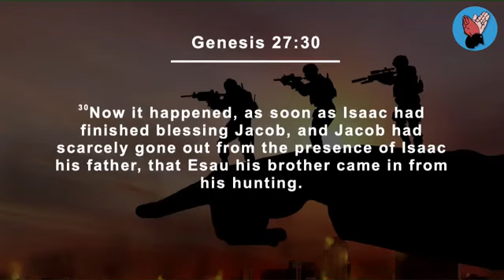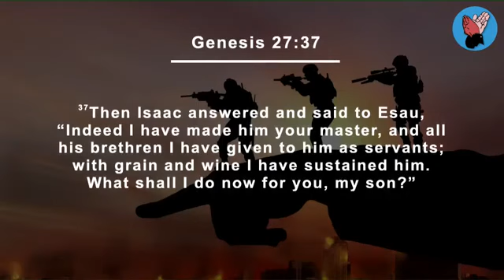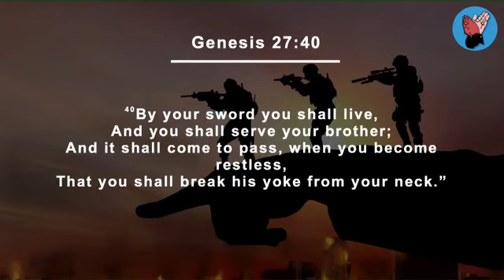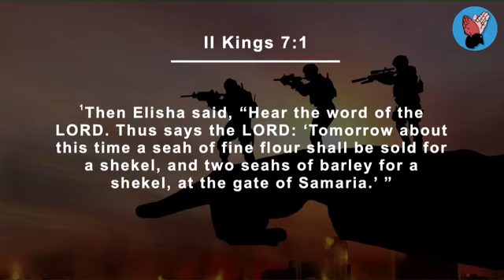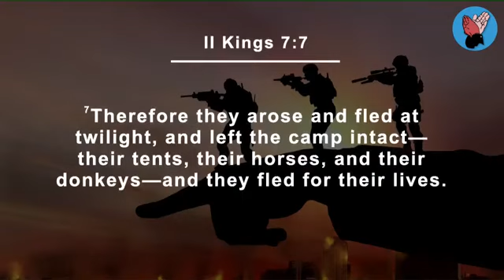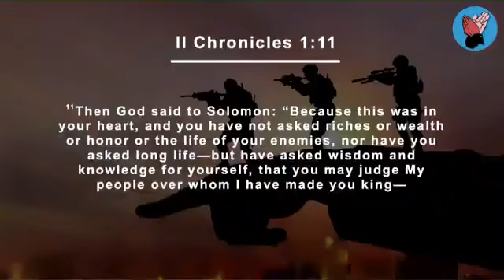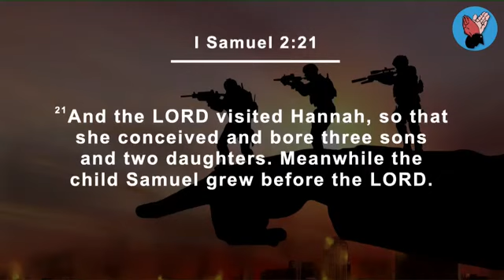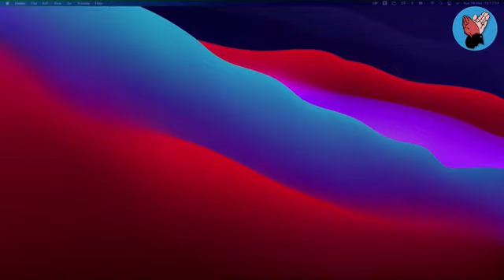DR.JOSEPH SERWADDA=(COMBAT EVENING SERVICE)==28TH MAY 2023